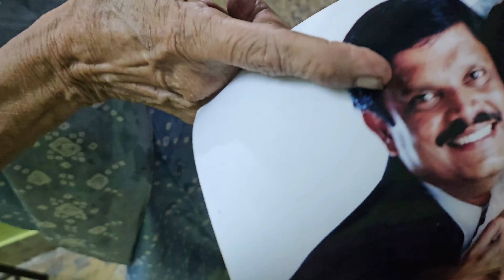PURE LOVE WITH DANIEL JAWAHAR